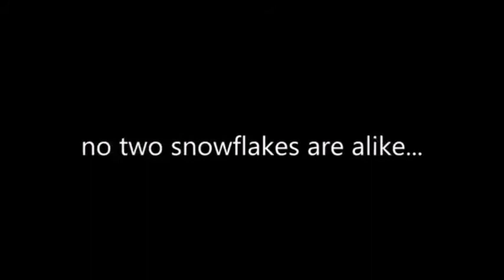Viking Goddess Skadi fighting chemtrails with crystal energy ! Part 1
The magic of snow crystals with multidimensional sacred geometry brought by Norse Goddess Skadi, helping to clean the chemtrails lethal soup from our beautiful high mountains. Bless you Skadi !